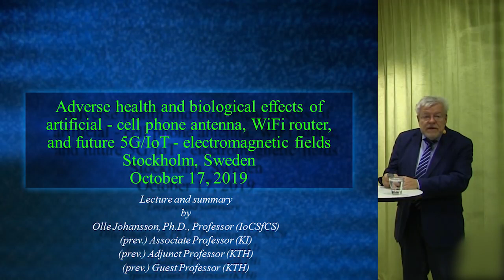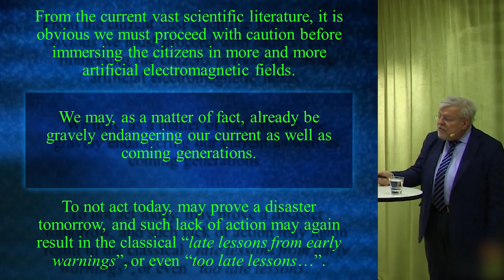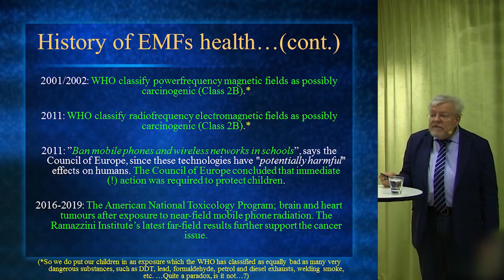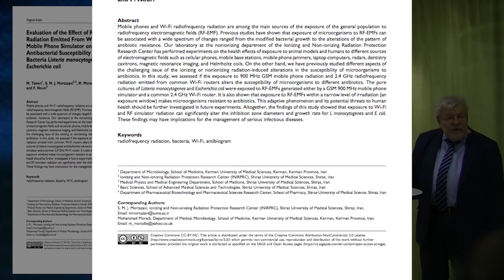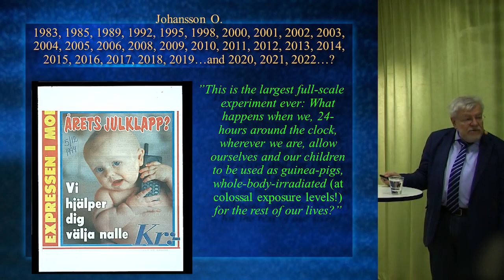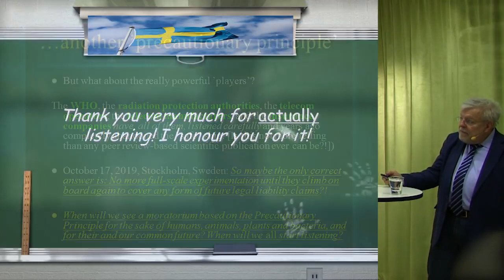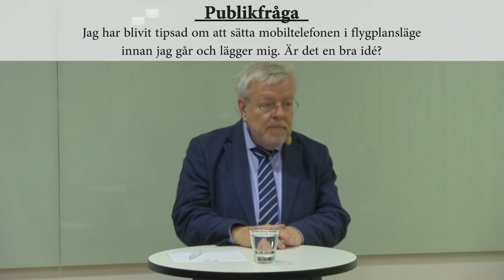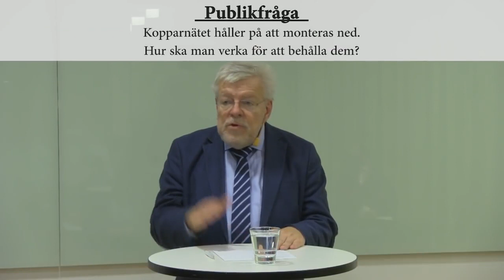Olle Johansson - om elektromagnetisk strålning och dess konsekvenser.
Föredrag i Stockholm  17 oktober 2019.

Lecture about adverse health and biological effects of artificifial electromagnetic fields. In Swedish but with English images.